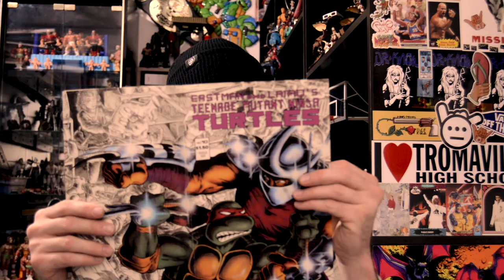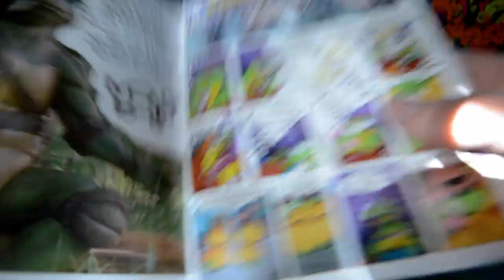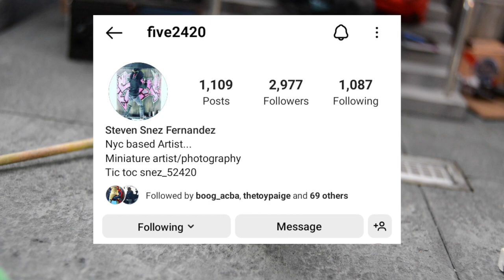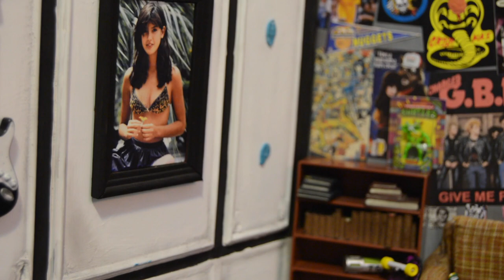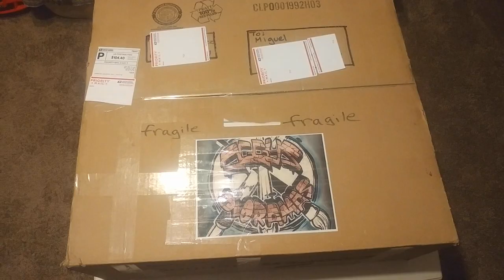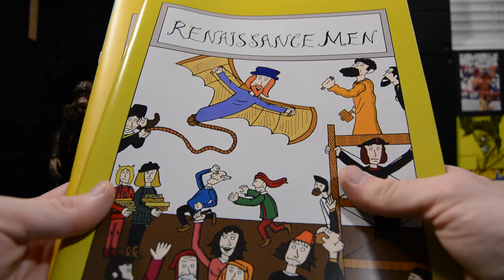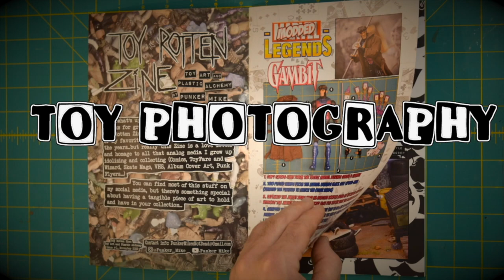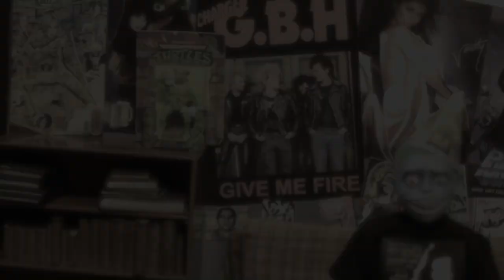Punkers Pit#6: Designer Con 2022, MEZCO Heavy!! Toy Photography Behind the Scenes, and More!!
PMP Episode #6: Designer Con 2022, Toy Photography Shots and Set ups, Custom Dioramas, Custom Action Figures, Come Ups!! and More!!